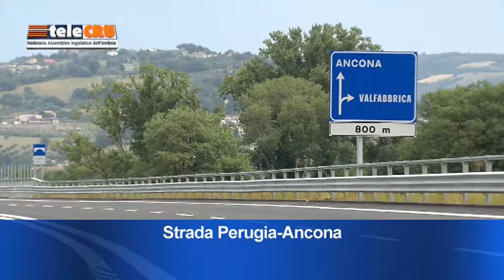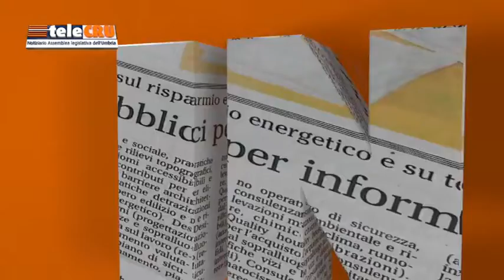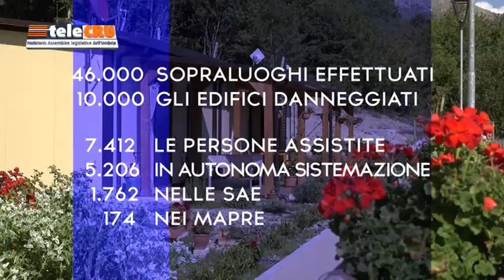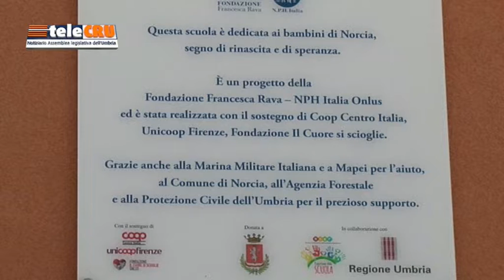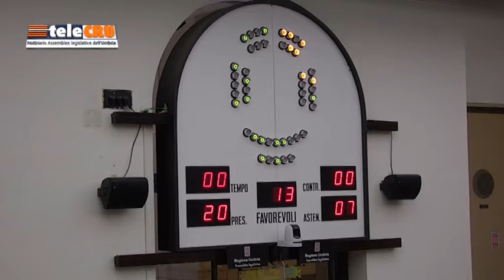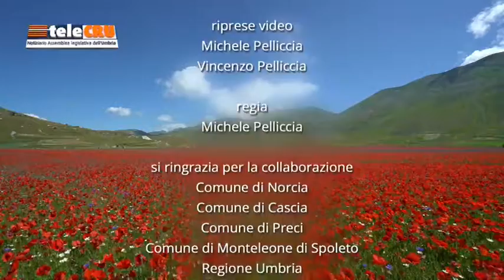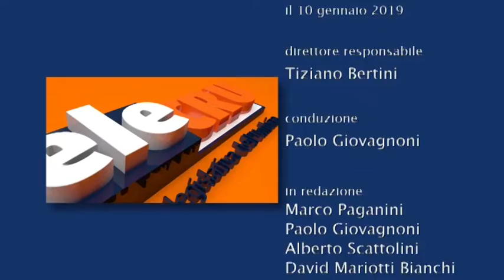TeleCru n. 438 di venerdì 11 gennaio 2019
I servizi della puntata numero 438: la Seconda commissione consiliare in visita alle acciaierie di Terni; incontro a Palazzo Cesaroni sul completamento della strada Perugia-Ancona; l’Umbria a due anni dal sisma.